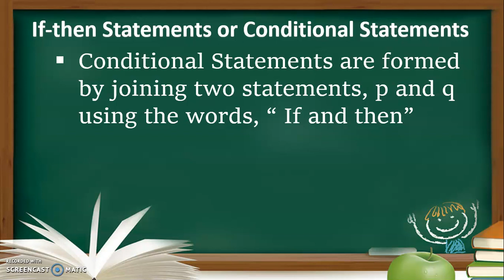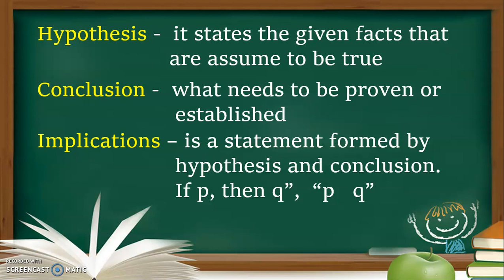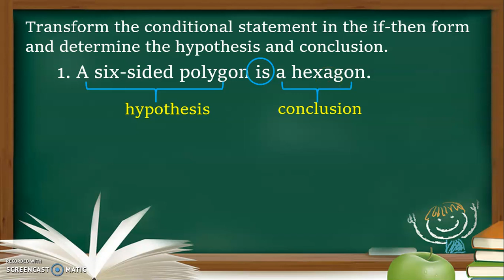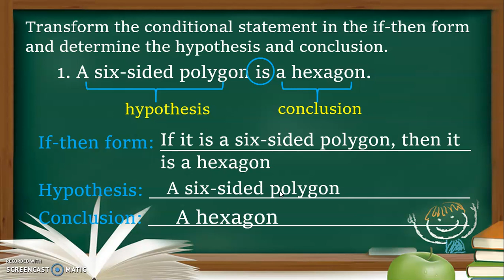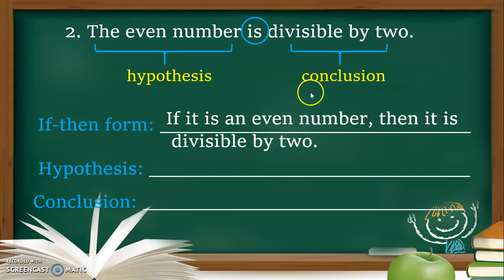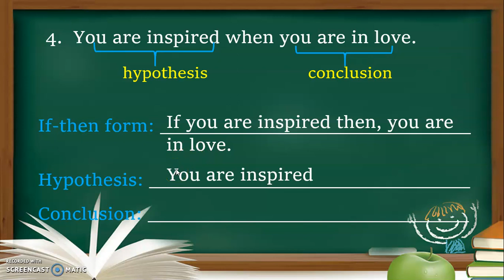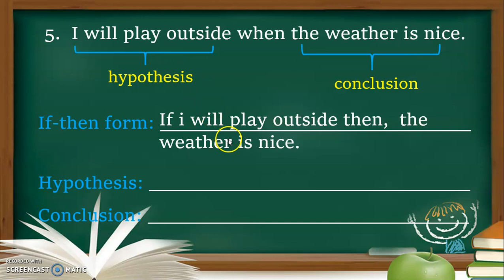IF-THEN STATEMENTS ( CONDITIONAL STATEMENTS ) GRADE 8 MATH, QUARTER 2 MODULE 5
iLabMath, in this channel you can watch videos on math tutorials especially grade 8 math lessons. videos are grade 8 math lessons from quarter 1 to quarter 4, algebra lessons. Videos in this channel are all about math